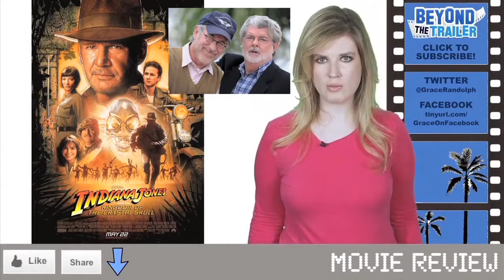A Good Day to Die Hard Movie Review, aka Die Hard 5 Beyond The Trailer trailersvideos2013